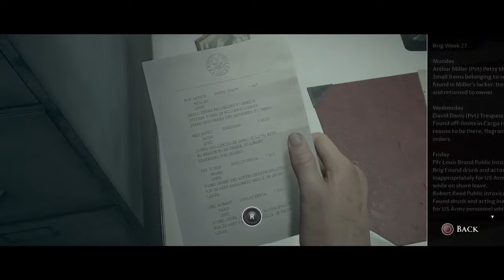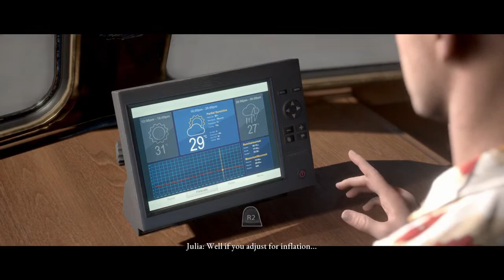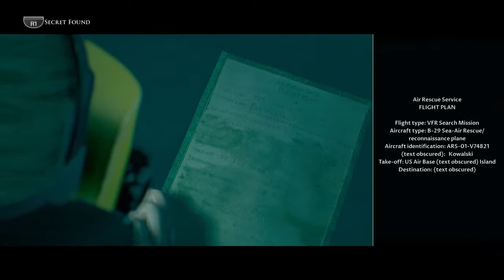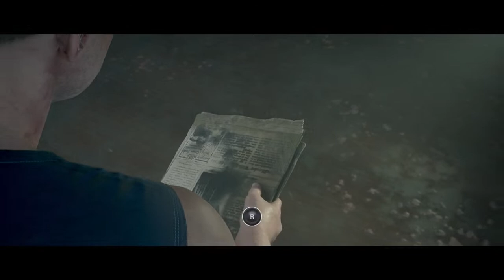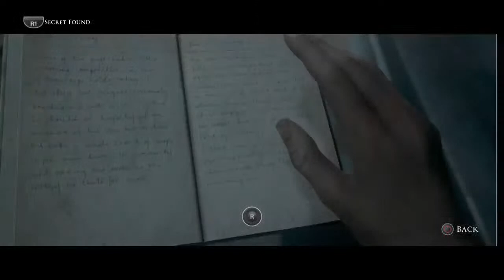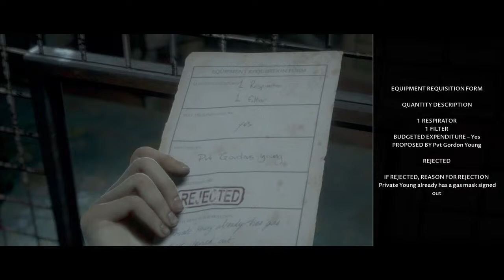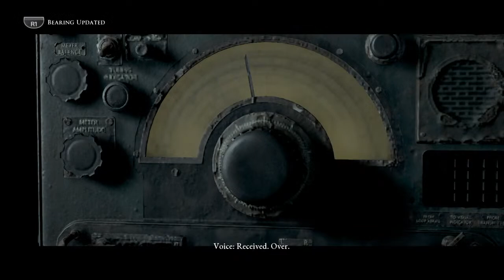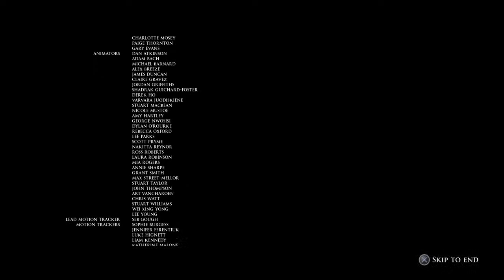Man of Medan Collab Playthrough Part 1 with Glen Burnside